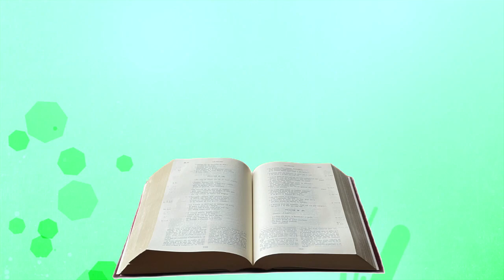Commémoration des fidèles défunts 2022